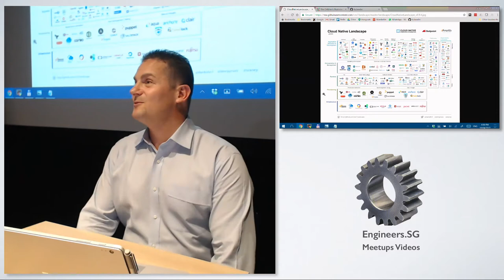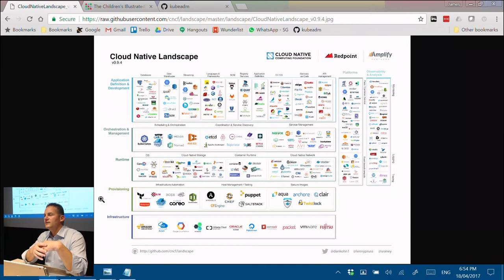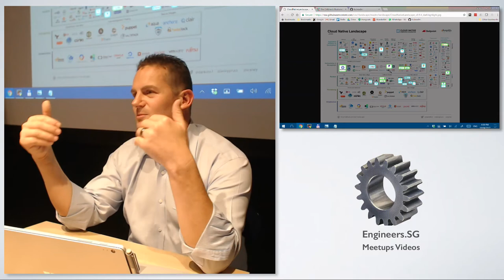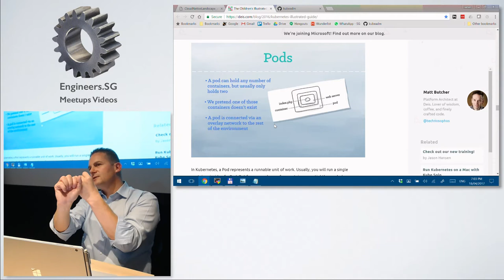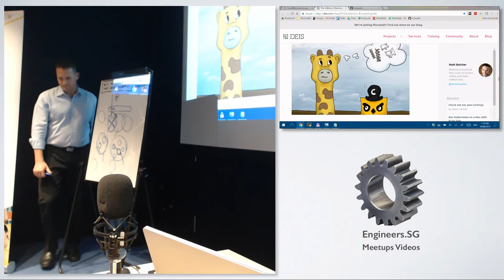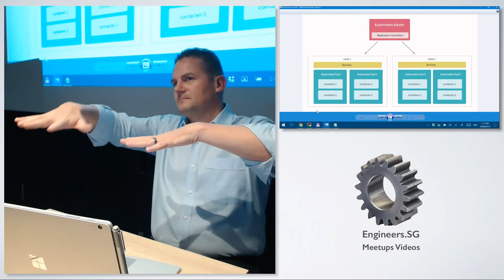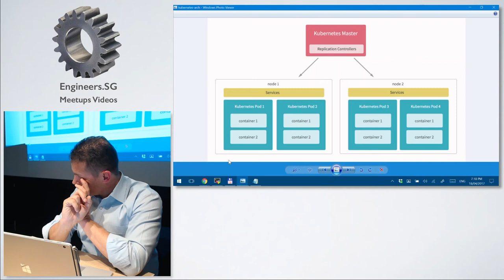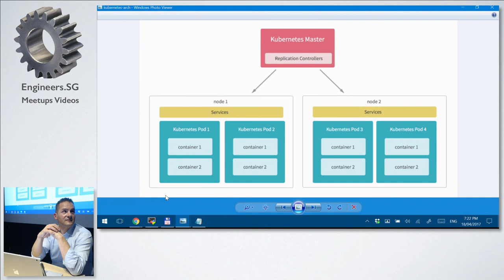Introduction to Kubernetes Workshop (Introduction) - Singapore Kubernetes User Group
Speaker: James Buckett

Hello Everyone This will be the inaugural Kubernetes User Group Meetup in Singapore. This will be a workshop orientated talk. To people who would like to follow along here is the link to the instructions : Due to the high number of people wanting to attend I am asking kublets to fill in this form to confirm that they will be attending. &lt;/a&gt;&lt;a href=" We will be installing Kubernetes on Digital Ocean using kubeadm. kubeadm is a new tool that is part of the Kubernetes distribution as of 1.4.0 which helps you to easily install and set up a Kubernetes cluster. Then we will deploy a microservices application onto Kubernetes called socks-shop. All the steps will be pre-published on GitHub so that attendees can follow along during the session so please bring your laptops if you want to follow along. I will be using Digital Ocean so please have your accounts setup and have SSH keys loaded. Here is a referral link to get $10 in credit on Digital Ocean This workshop will allow attendees to understand Kubernetes, Micro-services Applications and have their own cluster to play in their own time. The workshop will be hosted at Honestbee. "Honestbee is a marketplace for services in Asia, providing fast and on-demand concierge and delivery services for all your lifestyle needs. We are always looking for people who are growth-focused, ready to make a change and contribute to the expansion of the platform.  Join us to help tackle challenges of eCommerce and logistics while empowering the communities by providing positive social and financial impact to the businesses and people we touch"